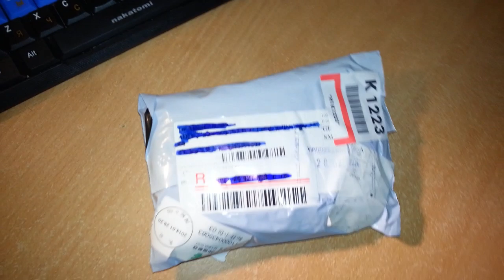Внешняя usb звуковая карта с aliexpress